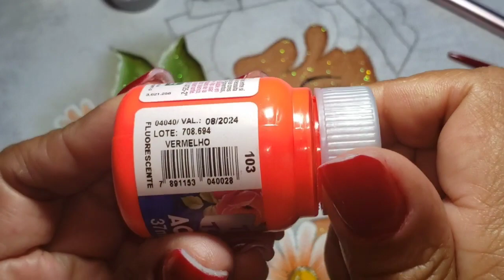bonequinha margarida, ( semaninha) 31993974858 meu zap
Cores usadas.
CHÃO, caqui, verde pântano
FOLHAS, verde com gliter, verde oliva, branco.
PELE,  jatoba
CONTORNO, cerâmica.
BUCHECHAS  rosa.
MARGARIDA, laranja  branco, amarelo ouro, cepia.
GALHOS, cepia.
CABELO, rosa bb, vermelho tomate, púrpura  e preto.
LAÇO, branco, azul Hortênsia, azul marinho

OLHOS, erva doce, Pinheiro, preto
BOCA, vermelho vivo, vermelho profundo.
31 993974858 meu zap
GRUPO